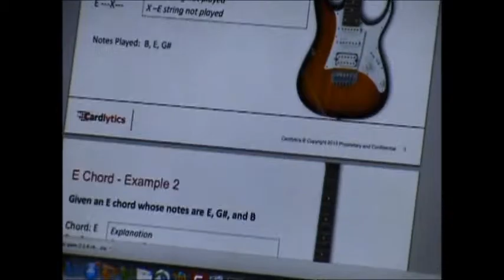Short Video of Cardlytics Iron Coder Competition at GA Tech 2013